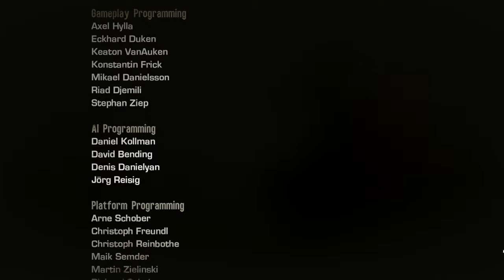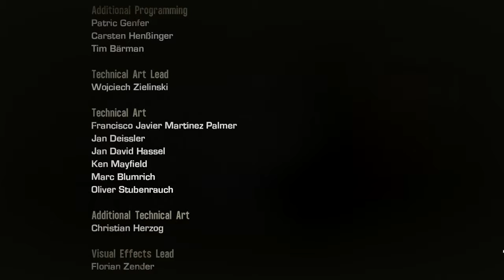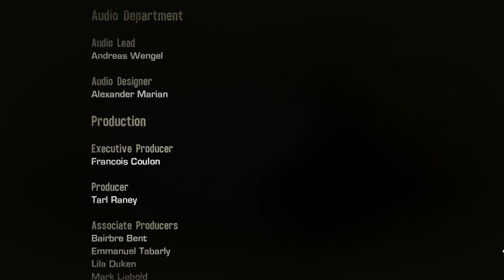Let's Play Spec Ops The Line Finale